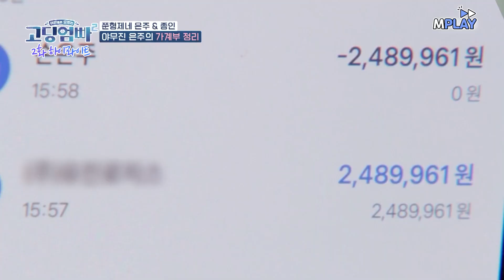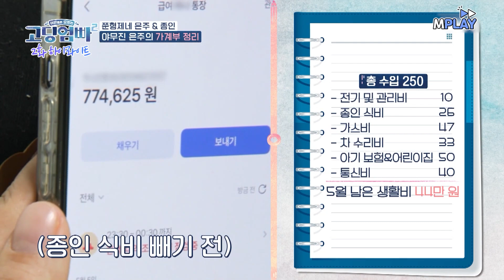오늘도 시끄럽지만 각자 자기 일은 완벽하게 하는 은주네ㅋㅋㅋㅋㅋ | MBN 20220614 방송